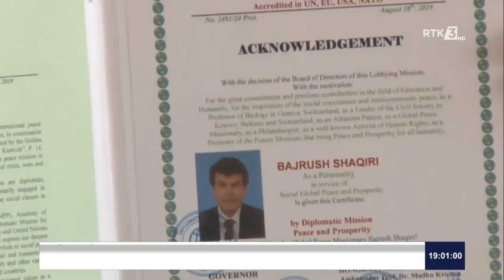Dr. Shefki Hysa with Staff of DMPP and Peace Missionary Bajrush Shaqiri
DMPP NDERON MISIONARIN E PAQES BAJRUSH SHAQIRI!...

Dr. Shefki Hysa, Guvernator i DMPP, dhe Stafi i Diplomatic Mission Peace and Prosperity (DMPP) nderojnë Misionarin e Paqes Profesor Bajrush Shaqiri, me titullin Misionar Paqeje dhe Këshilltar Nderi i DMPP dhe strukturave të veta!
Në këtë aktivitet mernin pjesë personalitete të shquara të artit, kulturës, gazetarisë, politikës, shoqërisë civile e fusha të tjera ku përmendim Kryetarin e Komunës Viti, Kosovë, Dr. Sokol Haliti, Dr. Rabit Sadiku, Zëvendës President i WPC, Profesor Hekuran Rapaj, Misionari i Paqes Enver Ferizaj, Ambasador Nderi i DMPP, si dhe personalitete të tjera.

DMPP HONOR PEACE MISSIONARY BAJRUSH SHAQIRI! ...

Dr. Shefki Hysa, Governor of DMPP and staff of Diplomatic Mission Peace and Prosperity (DMPP) honor Professor Bajrush Shaqiri with the title Peace Missionary and Honorary Advisor of DMPP and its structures!